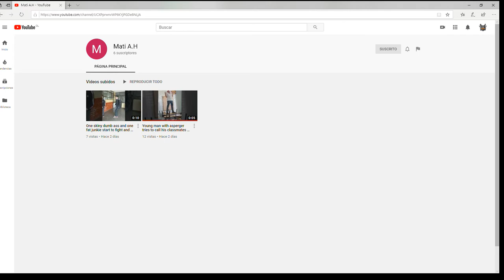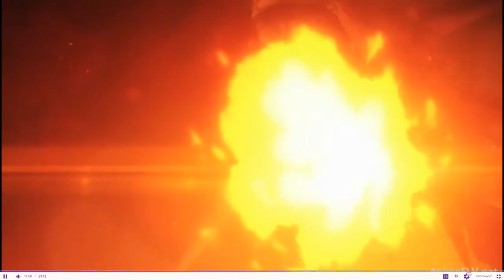gate no accelerator capitulo 7 [FANFIC]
link del canal de mi amigo, hizo una apuesta por lo que necesita subs para ganarla, si llega a los 20 subs subiré el siguiente video el sábado XD